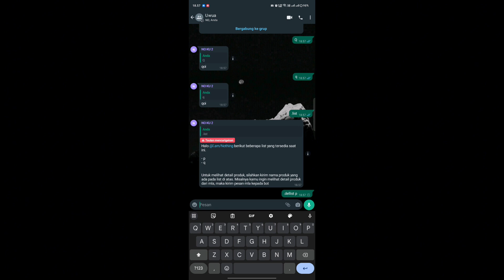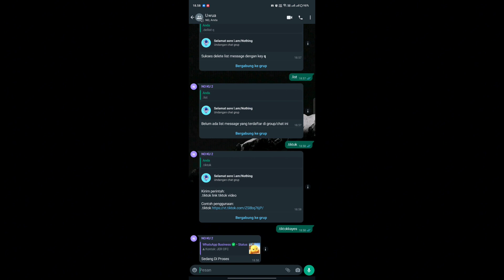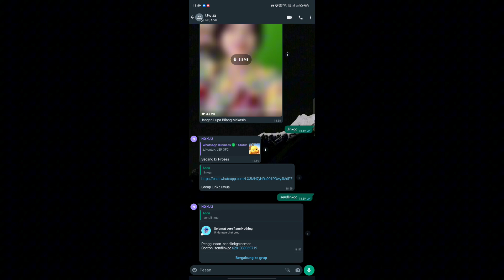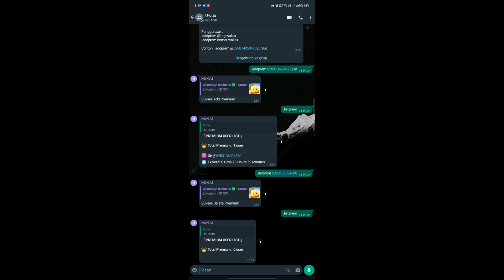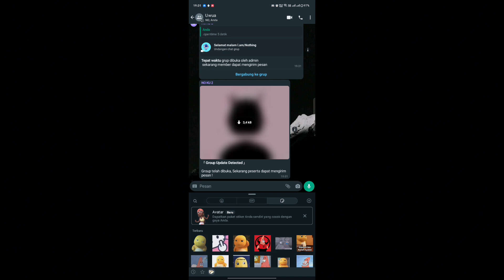JER-BOTZ V24 || BOT WHATSAPP || BOT WA TERBARU || BOT WA TERBARU 2023 || FITUR BANYAK || BOT CONFES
HI BANG / KAK 👋

DAN UNTUK TEMAN” YANG SUDAH IKUT MENGEMBANGKAN SC INI

- BUY SC
- PANEL
- JADIBOT
- JASRUN
- SEWABOT
- JASA BIKIN FITUR ( GAK SEMUA GUA BISA )
- JASA FIX EROR
- ADA FITUR YANG EROR BISA CHAT SAYA DI WA

SELAIN INI CLONE !

NOTE :
BUKAN NOMOR BOT !

⚠️ JIKA INGIN REUPLOAD SC INI SILAHKAN IZIN KE WHATSAPP & TAG CHANNEL YT SAYA !!!

⚠️ JIKA TIDAK MELAKUKAN SALAH SATU ITU SAYA AKAN MENG TAKE DOWN CHANEL ANDA & CHANNEL ANDA DI HAPUS DARI YOUTUBE !

⚠️ DILARANG MENJUAL SCRIPT INI DALAM KEADAAN DI ENC !

⚠️ JIKA SUDAH MEMBELI NO ENC KE  SAYA USAHAKAN JANGAN DI JUAL MURAH LAGI !

COMMAND INSTALL TERMUX

$ termux-setup-storage
$ cd /sdcard
$ cd ( nama files bot nya )
$ yarn
$ npm start

NIAT ? PAKE 2 HP !

NOTE : Tanda $ gak usah di ikut kan di termux !

SC INI SUPPORT RUN DI
- PANEL
- VPS / RDP
- TERMUX
- REPLIT
- OKTETO
- HEROKU
- RAILWAY
- CYCLIC
- DOPRAX
DLL NYA SILAHKAN COBA SAJA

cara membuat bot WhatsApp
Script Bot WhatsApp
Sc bot wa
pushkontak
Sc Bot pushkontak
Base Bot WhatsApp
bot wa
bot sticker
bot WhatsApp menfess
bot WhatsApp confess
bot wa no enc
base bot wa
script bot wa
sc bot wa
sc bug
cara buat bot wa
script bot wa no button
sc bot wa no button
sc bot store
sc bot wa store
bot WhatsApp multidevice
bot WhatsApp jadibot
bot wa jadibot
jadibot wa
cara jadibot wa
pushkontak
tutorial cara jadibot
cara jadibot bot WhatsApp
bot WhatsApp md
bot WhatsApp multidevice
bot WhatsApp multi device
bot WhatsApp store
bot store
bot WhatsApp simple
bot wa store
bot wa
cara jadibot bot wa
bot wa
bot MD
bot WhatsApp
cara jadi bot wa
cara menggunakan bot wa
Script Bot WhatsApp
Sc bot wa
pushkontak
Sc Bot pushkontak
Base Bot WhatsApp
bot wa
bot sticker
bot WhatsApp menfess
bot WhatsApp confess
base bot wa
script bot wa
sc bot wa
sc bug
sc bot store
bot WhatsApp multidevice
bot WhatsApp jadibot
bot wa jadibot
jadibot wa
cara jadibot wa
pushkontak
tutorial cara jadibot
bot WhatsApp md
bot WhatsApp multidevice
bot WhatsApp store
bot store
bot WhatsApp simple
bot wa store
bot wa
bot wa
bot MD
bot WhatsApp
bot wa multidevice
sc bot wa
script bot wa
bot WhatsApp store
bot wa sticker
bot confe
bot WhatsApp sticker
bot wa multidevice
sc bot wa
script bot wa
bot WhatsApp store
bot wa sticker
bot confess
bot wa
cara membuat bot wa
Script Bot WhatsApp
Sc bot wa
pushkontak
Sc Bot pushkontak
Base Bot WhatsApp
bot wa
bot sticker
bot WhatsApp menfess
bot WhatsApp confess
base bot wa
script bot wa
sc bot wa
sc bug
sc bot store
bot WhatsApp multidevice
bot WhatsApp jadibot
bot wa jadibot
jadibot wa
cara jadibot wa
pushkontak
tutorial cara jadibot
bot WhatsApp md
bot WhatsApp multidevice
bot WhatsApp store
bot store
bot WhatsApp simple
bot wa store
bot wa
bot wa
bot MD
bot WhatsApp
bot wa multidevice
sc bot wa
script bot wa
bot WhatsApp store
bot wa sticker
bot confess
bot wa
Script Bot WhatsApp
Sc bot wa
pushkontak
Sc Bot pushkontak
Base Bot WhatsApp
bot wa
bot sticker
bot WhatsApp menfess
bot WhatsApp confess
base bot wa
script bot wa
sc bot wa
sc bug
sc bot store
bot WhatsApp multidevice
bot WhatsApp jadibot
bot wa jadibot
jadibot wa
cara jadibot wa
pushkontak
tutorial cara jadibot
bot WhatsApp md
bot WhatsApp multidevice
bot WhatsApp store
bot store
bot WhatsApp simple
bot wa store
bot wa
bot wa
bot MD
bot WhatsApp
cara jadi